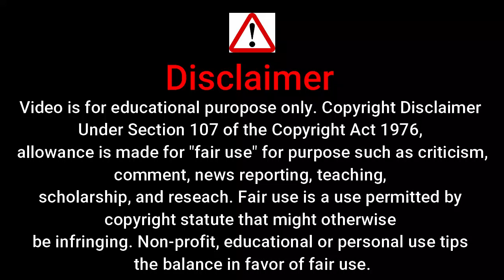Top 5 bold web series on ott platform | altbalaji top 5 bold web series | Hot web series